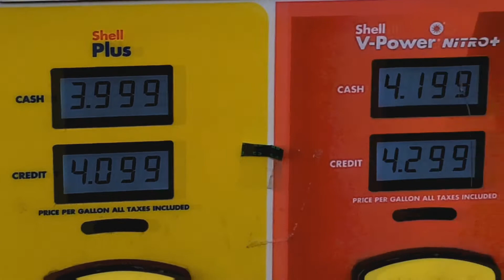Got Ridiculously Sunburned In Tampa Florida VLOG